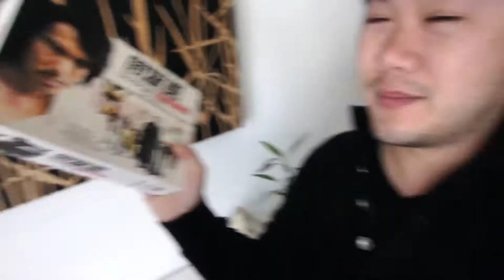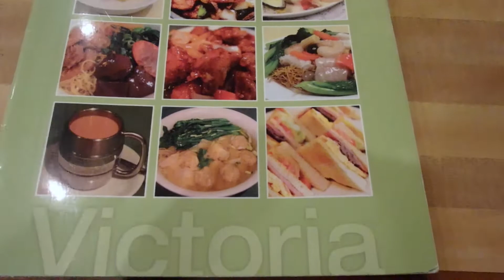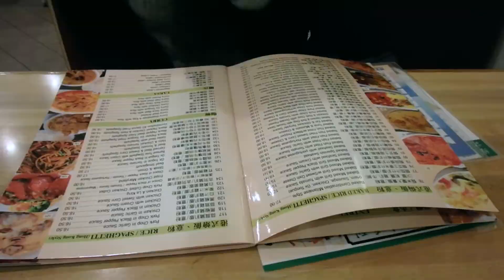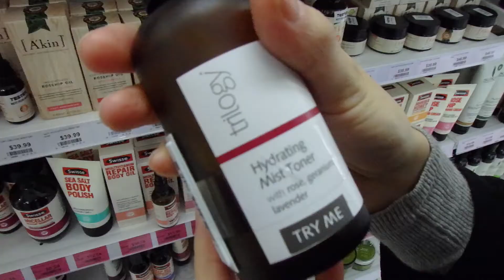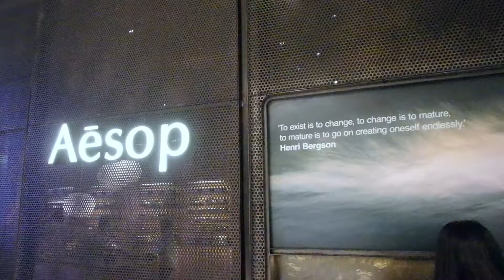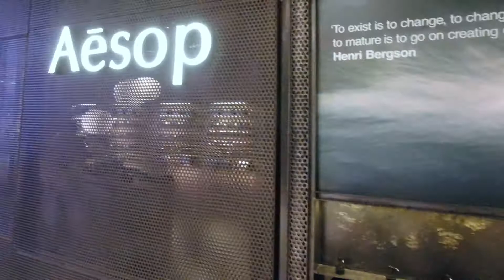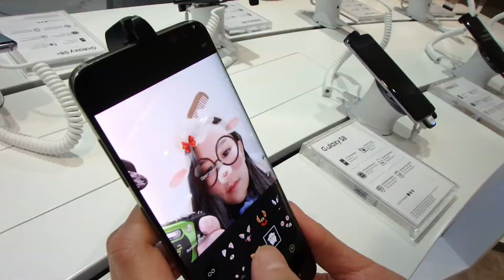Hong Kong Style Cafe Lunch! | Wai Vlogs Episode 020 | Asian Australian VLOG | Sydney Australia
Wai Vlogs - Episode: 020
So today please join us for another beautiful day where we visit a traditional Hong Kong style café in Chatswood Sydney (Victoria Noodle Restaurant 維記). During the trip there we discovered a train station in Epping Sydney, which reminded us of Hong Kong MTR. After lunch come and shop with us along with some afternoon tea. We hope you enjoyed the day as much as we did.

Connect with William!

Gear
Canon - PowerShot G7X Mark II
Olympus - Stylus Tough TG-870
Oukitel - K10000
Oukitel - K6000 Pro